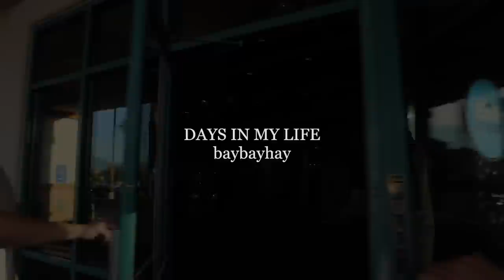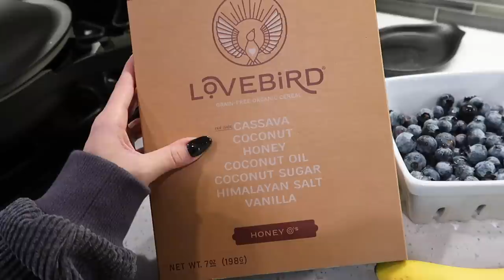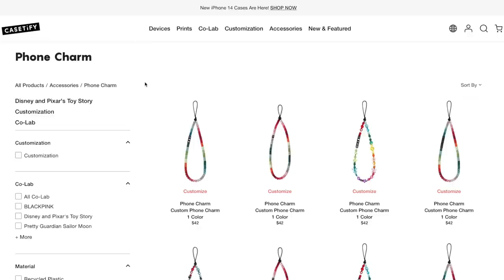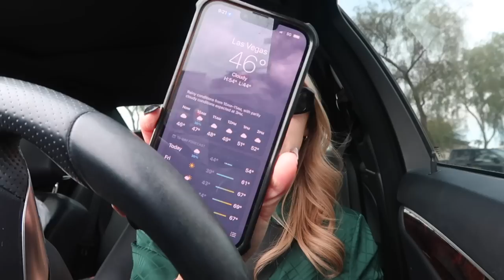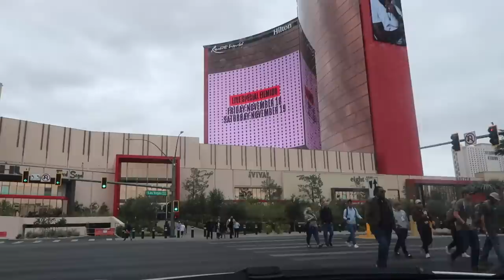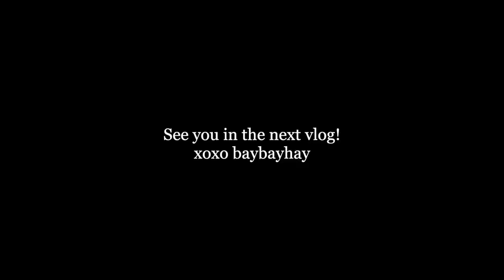TIS THE SEASON 🎄starbucks holiday cups!! side table unboxing, new camera & workout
There’s something for
everyone! Upgrade your tech accessories at

New camera
Old camera
Side table
Fleece jacket from Lululemon last year
Boucle chair